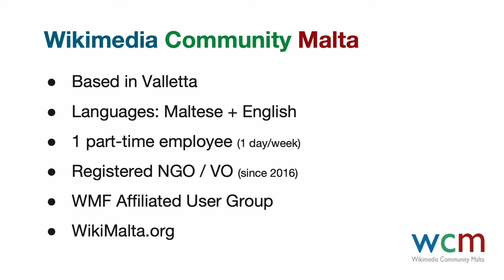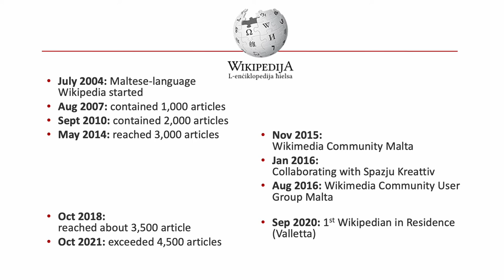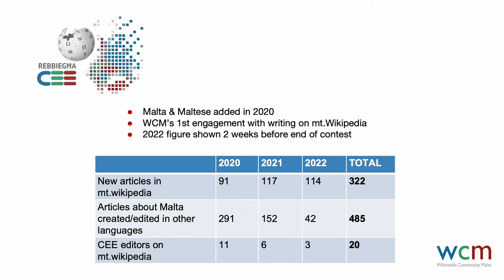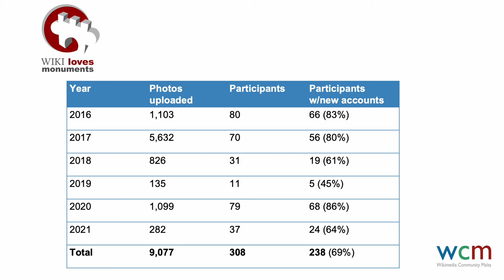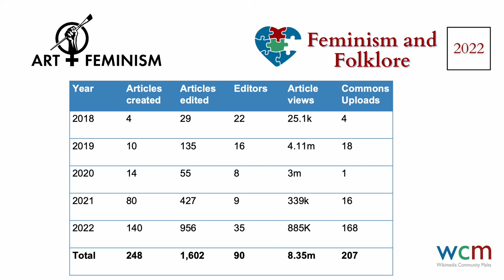Update from Wikimedia Community Malta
Wikimedia Community Malta members present an update on their current activities to promote and support Wikimedia projects in Maltese and around Maltese subjects.

English closed captions by @redbeemedia4282, commissioned by Wikimedia UK.